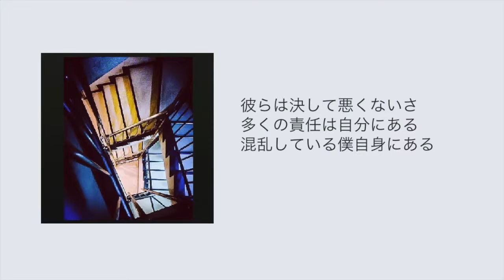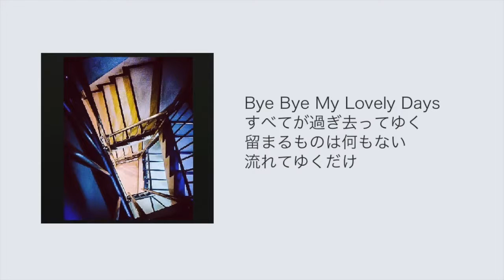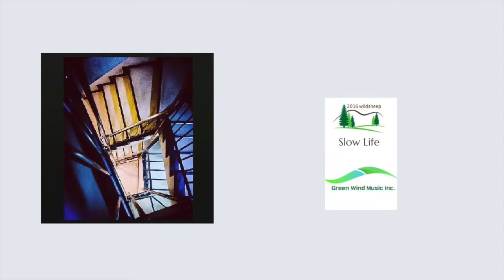過ぎ去っていった人達 Acoustic Version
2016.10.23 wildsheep